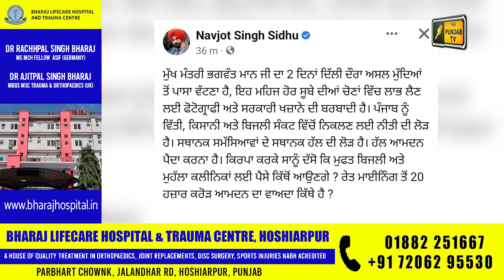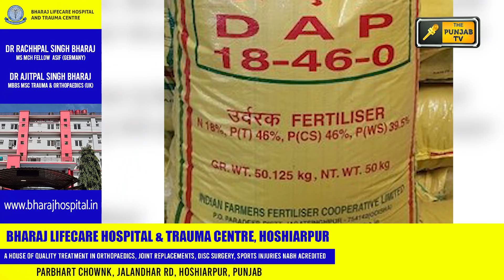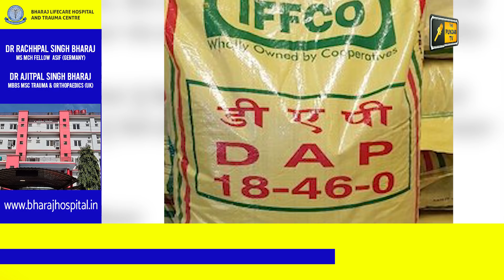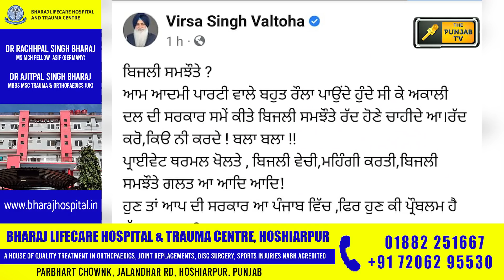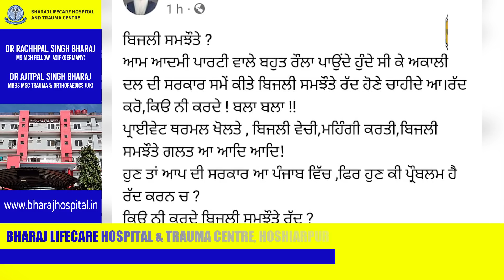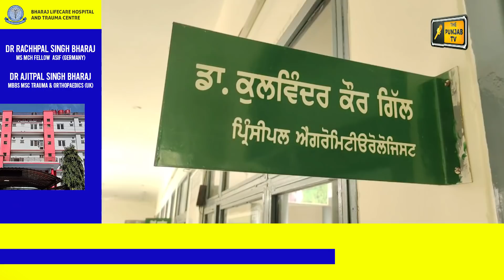ਪੰਜਾਬੀ ਖ਼ਬਰਾਂ | Punjabi News | Punjabi Prime Time | Bhagwant Maan CM | Judge Singh Chahal | 25 April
AAP CM Bhagwant Maan in Delhi schools and Mohalla Clinics.